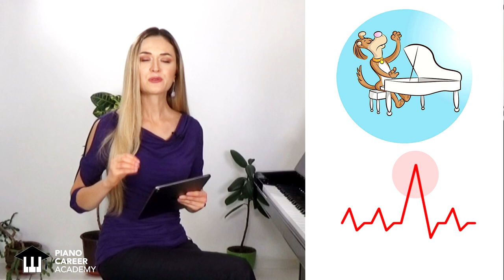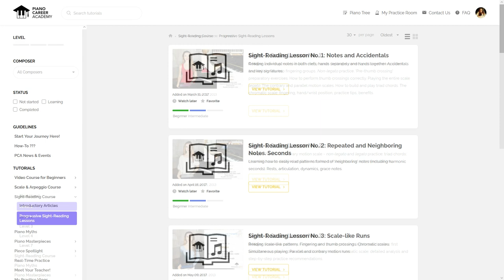How to Overcome Performance Anxiety: The No. 1 Secret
Start your journey to piano mastery today with my step-by-step holistic courses and tutorials! 🎹 🎓 Join my Piano Coaching Program at PianoCareerAcademy.com to get access to many hundreds of exclusive lessons for all levels that will help you to play freely, expressively and brilliantly!

Performance anxiety can often feel overwhelming - but there is a reliable way out! In this video I demonstrate a powerful step-by-step method that will help you to remain calm and confident while preparing for an upcoming event.

In this 'companion' article (which you can read on my free blog) I share 10 additional solutions for minimizing anxiety in a healthy and sustainable way:

Video highlights:

00:00. Introduction.
00:44. The secret to banishing performance anxiety. A funny recent example from my life.

02:01. Understanding how we are built. The 'flight-or fight' response, attacking tigers... and why our limbic system perceives musical performances as 'dangerous'.
04:04. How this survival mechanism works: anxiety symptoms, and why they do not help us to perform well.
05:06. So how do we beat our primal wiring? It all starts with a change of perspective!
06:11. Being a calm performer is not about learning how to handle 'emotional peaks'. It's about making performance part of our baseline.

07:17. Solutions. The step-by-step training process I recommend for becoming an 'unshakeable' performer:
08:33. Step No. 1: perform the piece for yourself. The difference between practicing and performing.
10:54. Why we need to alternate in-depth practice with 'performing training sessions'. What to do if you can't bring the piece to performance level.
11:56. Step No. 2: record yourself.
12:30. Step No. 3: perform for one person.
13:22. Step No. 4: perform for a small group.
13:44. Step No. 5: perform on stage.
14:48. Step No. 6: perform in important events.
15:38. A useful strategy used by professionals before an important concert or competition.
16:21. Bonus tip.
16:50. Conclusion.

▷ SPECIAL FREE RESOURCES

If you are looking for a step-by-step path that will help you to master powerful professional secrets in a fun progressive manner - join my PianoCareerAcademy! You will learn how to play with freedom, ease, confidence and brilliance from the comfort of your home - and you will hear your playing come alive and SHINE!

The membership includes:
• 24/7 access to all the features of our program and our entire library;
• Many hundreds of exclusive, premium-quality tutorials for all levels;
• Access to our step-by-step Courses (the Course for Beginners, the Scale & Arpeggio Course, the Sight-Reading Course);
• New tutorials every week;
• Weekly teacher feedback to your recordings;
• Regular member concerts;
• Downloadable sheet music and method books (including unique materials we use in the Russian piano school);
• Piano motivation, inspiration, health advice;
• Supportive community;

Like thousands of people before you who've joined our program, you will experience a massive improvement of your entire piano skillset - guaranteed!

▷ LET’S CONNECT!